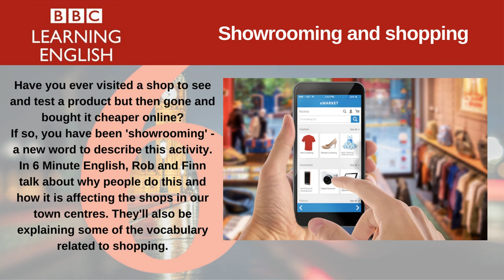Showrooming and Shopping. | 6 Minute English.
Wanna learn/practice Spanish or English? Why not trying something different? We have interactive live online sessions. Check it out!